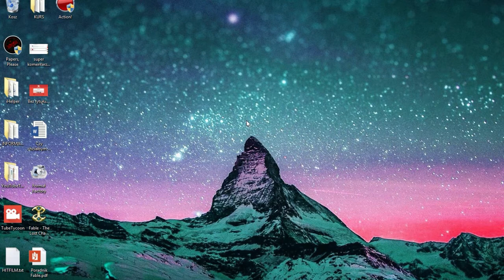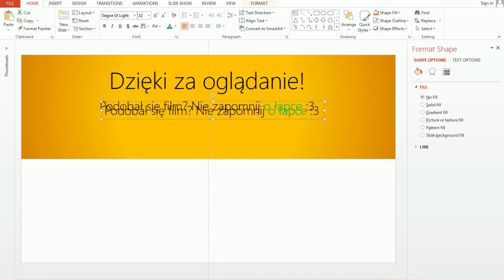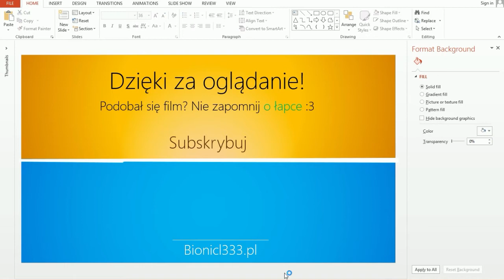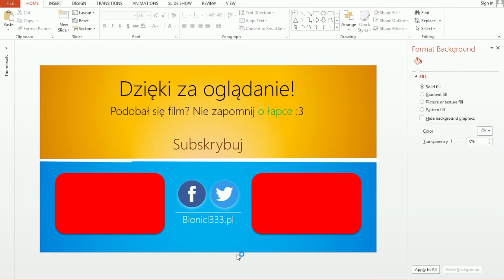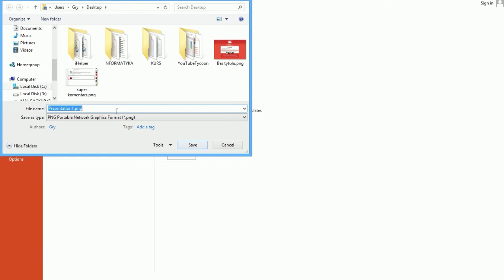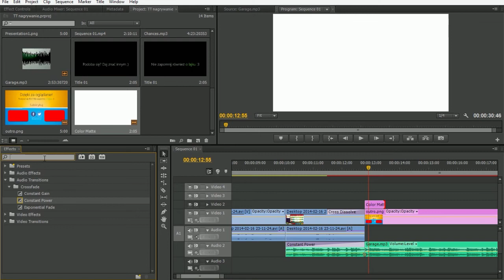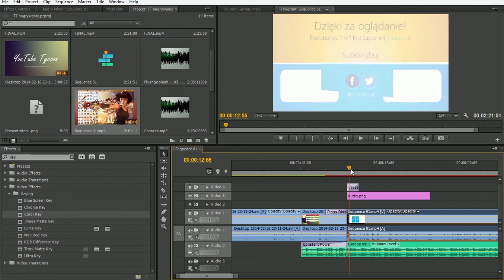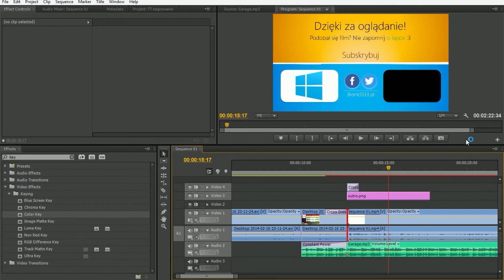Jak zrobić proste outro w 15 minut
Dzisiaj pokażę wam jak zrobić proste outro przy użyciu programu, który prawie każdy z Was ma już zainstalowany na komputerze: PowerPoint. Serdecznie zapraszam! :)

Dajcie znać jeżeli chcecie więcej filmów związanych z PowerPointem.

Pamiętaj, że komentarze oraz łapki motywują do dalszego działania :)